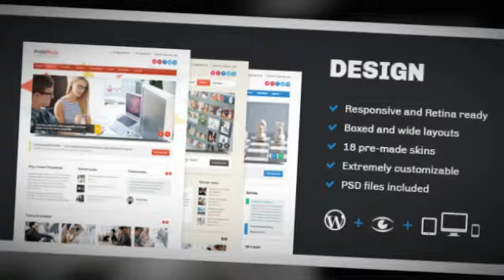PressMate: remarkably capable, incredibly simple + Download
PressMate has gorgeous clean and universal design. It is responsive, retina ready and extremely customizable.